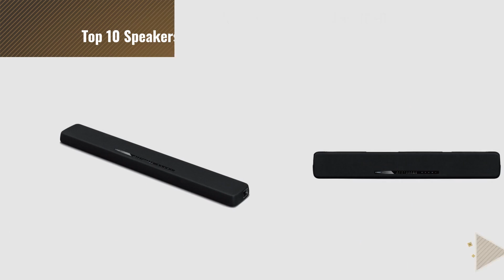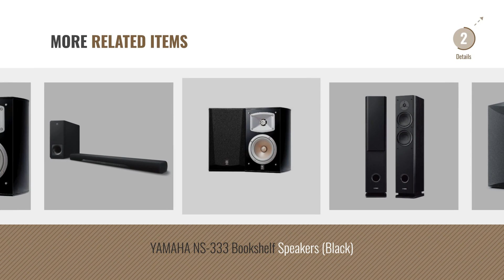Top 10 Speakers Yamaha [2018]: Yamaha Yht-2910 - 5.1 Hd Channel Powerful & Stylish Home Theatre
Top 10 Speakers Yamaha [2018]

Yamaha Yht-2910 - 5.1 Hd Channel Powerful & Stylish Home Theatre System by Yamaha

Yamaha Speaker System Ns-8390 (Black) by Yamaha

YAMAHA 100 Watts Active Sub Woofer NS-SW050 (Black) by Yamaha

Yamaha YAS-107BL Sound Bar with Dual Built-In Subwoofers & Bluetooth Black by Yamaha

YAMAHA yas 107 120W Bluetooth Sound Bar (Black) by Yamaha

Yamaha NS SW - 100 Subwoofer Black (10" Cone & 100 Watts) by Yamaha

Yamaha Speaker System Ns-F160 (Black) by Yamaha